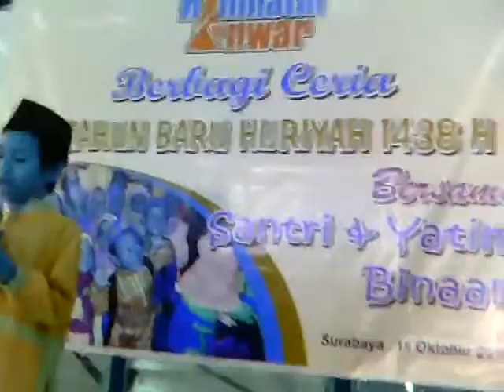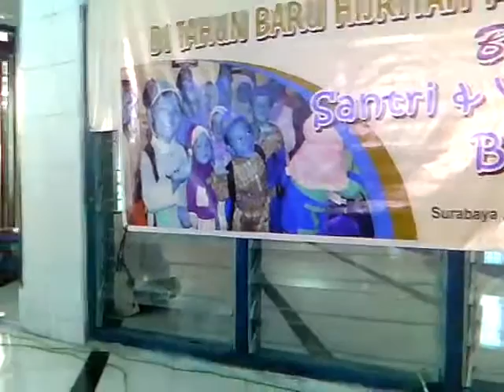Yayasan Rahmatul Anwar TV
Puisi Yang sangat Menggetarkan dari Anak Yatim ...Ayah